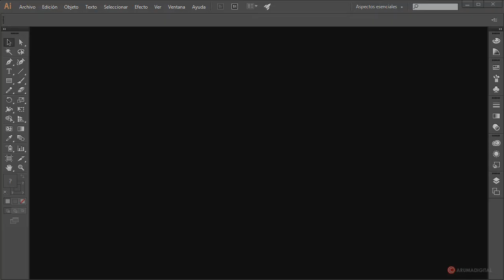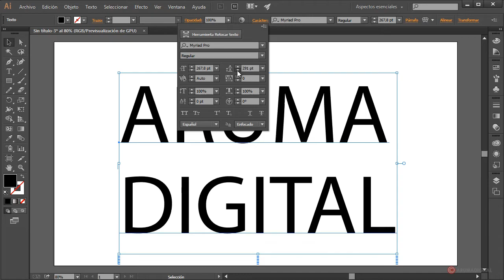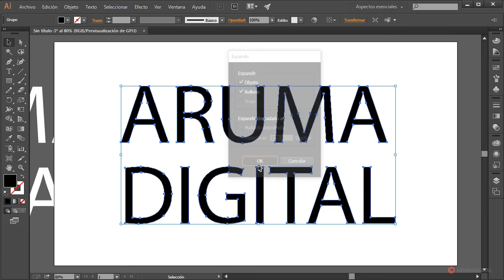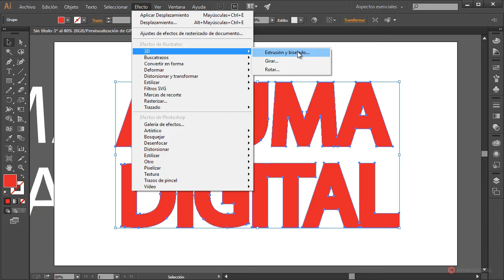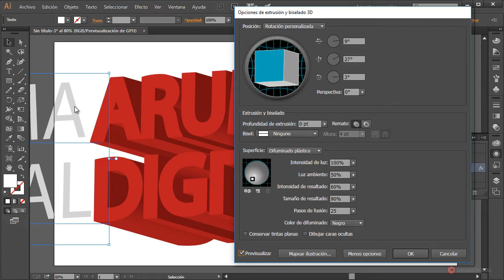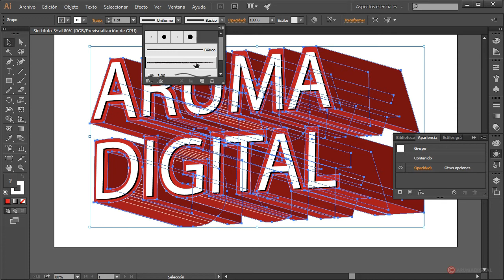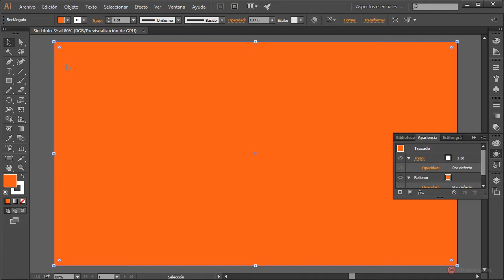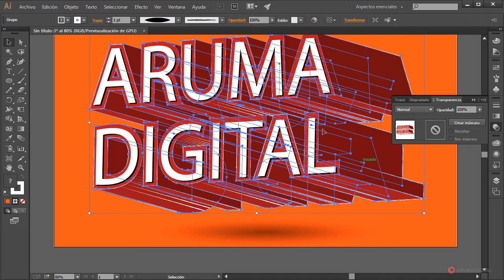Illustrator 304 Texto 3D con extrusión plana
Categoria: Diseño.
Subcategoria: Vectorial.

Software: Illustrator.

Objetivos:
-Generar un conjunto de texto y almacenar un duplicado para usarlo posteriormente como relleno.
-Asignar desplazamiento al conjunto de texto principal y aplicar extrusión isométrica al resultado.
-Utilizar el ajuste de extrusión para el texto duplicado y generar una sombra suave en el suelo.

Resumen: Realizaremos un sencillo conjunto de texto con extrusión isométrica utilizando herramientas tridimensionales y añadiremos un relleno interior duplicando las propiedades de transformación.

Herramientas: Texto, 3D, Extrusión, Isométrica, Desplazamiento, Trazado, Degradado, Fusión.